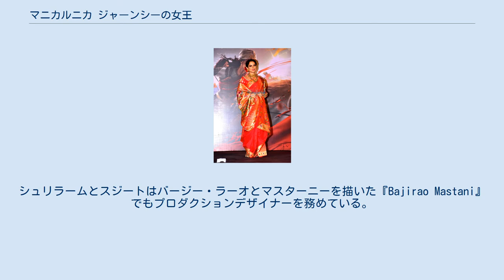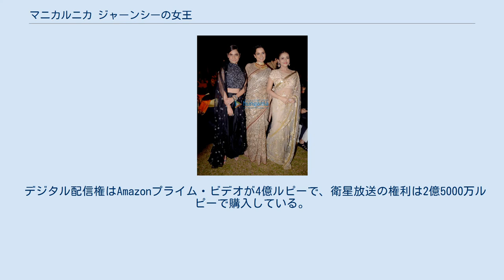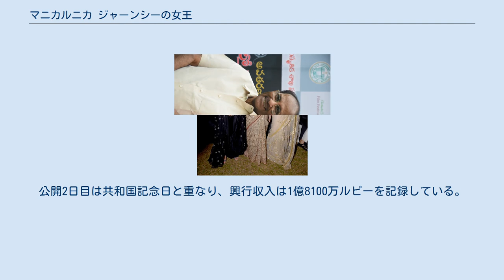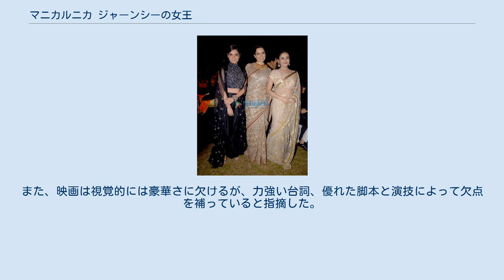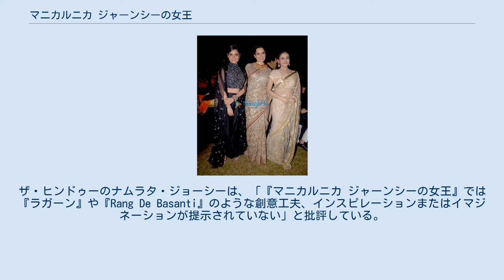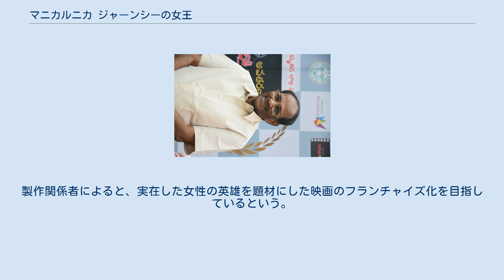マニカルニカ ジャーンシーの女王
ウッタル・プラデーシュ州を舞台とした映画作品
『マニカルニカ ジャーンシーの女王』（マニカルニカ ジャーンシーのじょおう、Manikarnika: The Queen of Jhansi）は、2019年に公開されたインドの歴史ドラマ映画。
インド大反乱の女性指導者ラクシュミー・バーイーを描いている。
ラーダ・クリシュナ・ジャガルラームディ（クリシュ）とカンガナー・ラーナーウトが共同監督、K・V・ヴィジャエーンドラ・プラサードが脚本を手掛け、カンガナーが主演を務めた。
 2019年1月18日にラシュトラパティ・バワンで特別上映が行われ、インド大統領ラーム・ナート・コーヴィンドが出席した。
上映終了後、コーヴィンドはスタッフとキャストに対して祝辞を贈っている。
同月25日にヒンディー語、テルグ語、タミル語版が50か国3700スクリーンで公開された。
映画は国際市場で広く受け入れられ、批評家から絶賛された。
 ヴァーラーナシーで生まれた少女マニカルニカは、マラーター王国の元宰相バージーラーオ2世と実父モーロパントの教育を受け、バージーラーオ2世の住むビトゥールで育った。
成長したマニカルニカは武芸に秀でた女性となり、ジャーンシー藩王国の大臣ディクシトから藩王ガンガーダル・ラーオとの結婚を申し込まれる。
結婚を承諾したマニカルニカはジャーンシーの人々に祝福される中で、ガンガーダルから新たに「ラクシュミー」の名前を授けられる。
同じころ、イギリス東インド会社と結託して藩王位を狙う王弟サダーシヴは、イギリス軍将校たちと陰謀を企てていた。
藩王妃となったラクシュミーは王宮ジャーンシー城に留まらず領内を巡り、サングラム・シンやジャルカリたちとの出会いを通し、領内を我が物顔で振る舞うイギリスの姿を目の当たりにする。
 そんな中、ラクシュミーは王子ダーモーダルを出産するが、ダーモーダルは夭折し、夫ガンガーダルも病で衰弱していく。
息子を喪い悲観に暮れるラクシュミーに対し、ガンガーダルは併合を目論むイギリスからジャーンシーを守るため、養子を迎えようと提案する。
養子にはサダーシヴの息子が決まっていたが、最終的に養子になったのはラクシュミーの側に歩み寄った別の子供だった。
ガンガーダルは養子となった子供に「ダーモーダル」の名前を授けるが、決定に反発したサダーシヴはラクシュミーへの服従を拒否して国外追放される。
数か月後、ガンガーダルが病死してラクシュミーが摂政としてジャーンシーの国事を掌握するが、イギリス東インド会社は「失権の原理」を口実にジャーンシーの併合を画策する。
総督ダルハウジー侯爵の指令を受けたゴードン少将の部隊が王宮を制圧すると、ラクシュミーは服従を拒否して王宮を退去する。
退去する彼女の元にはジャルカリたちが集まり、ラクシュミーは群衆を引き連れて野に下った。
 1857年。
インド大反乱が勃発し、ジャーンシーではサングラム・シンが蜂起してイギリス軍本部を攻略し、ゴードン少将を殺害する。
駆け付けたラクシュミーはゴードン少将の妻子を保護するように指示して王宮を奪還するが、妻子はイギリス東インド会社に身を寄せていたサダーシヴによって殺害され、ラクシュミーの犯行に偽装される。
総督カニング卿は本国政府に打診してヒュー・ローズ卿を司令官に迎え、ラクシュミー討伐の指揮を命じる。
イギリス軍の攻撃に備えるため、ラクシュミーはジャーンシー軍の他に女性たちを集めて訓練を始める。
ローズ卿はジャーンシー城を攻撃するが、ラクシュミーの反撃に遭い敗退し、ローズ卿はラクシュミーへの雪辱を誓う。
彼はサダーシヴの情報を基に城壁を破壊してジャーンシー城内に進軍し、圧倒的な兵力差で城内を攻略する。
ジャーンシー軍はガウス・カーンが戦死し、ラクシュミーはダーモーダルを連れて城を脱出する。
ジャルカリは時間を稼ぐためラクシュミーに扮して夫プーランと共にイギリス軍の注意を引きつけ、イギリス兵を巻き添えに爆死する。
一方、ローズ卿は用済みとなったサダーシヴを拘束する。
 カールピーに辿り着いたラクシュミーは剣術の師であるタンティヤ・トーペーと合流し、グワーリヤル城を無血開城してマラーター王国の再興を宣言する。
ローズ卿は部隊を増強してグワーリヤルに進軍し、ラ...